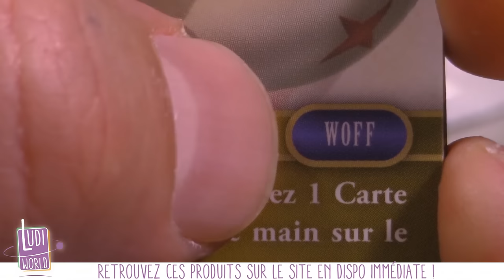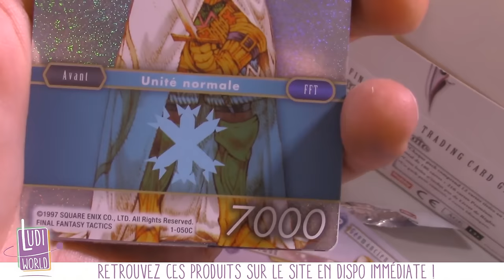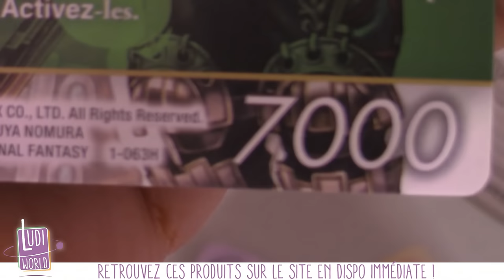Sortie de Final Fantasy TCG !!!!!!!!!!!!! - Nouveauté Ludiworld -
Au menu de cette vidéo : La sortie de Final Fantasy TCG !

à Bientôt !
- Ludovic -